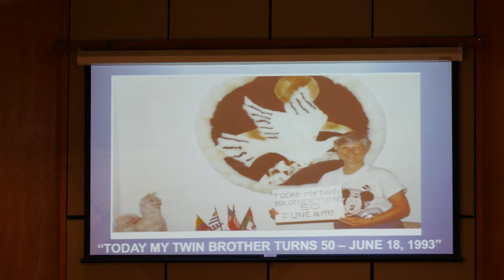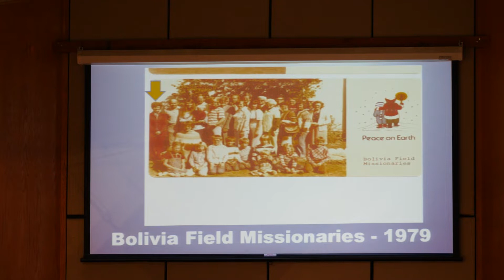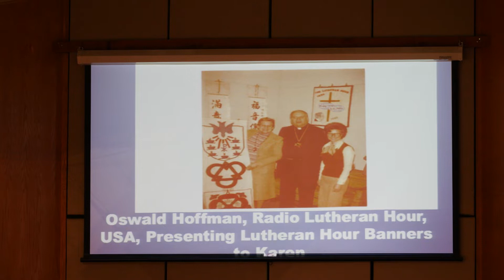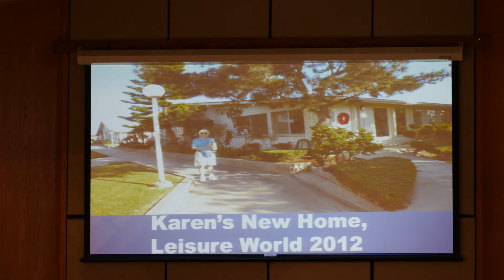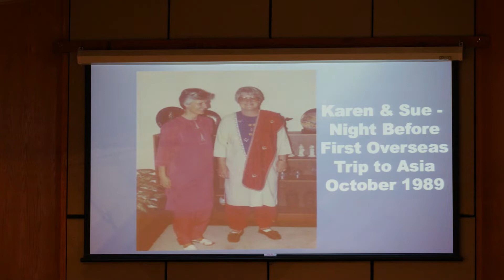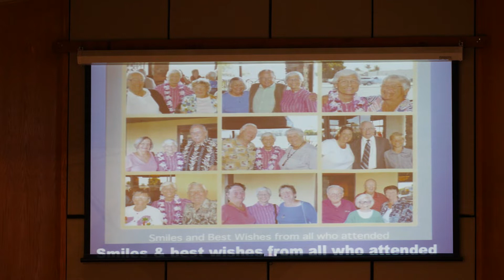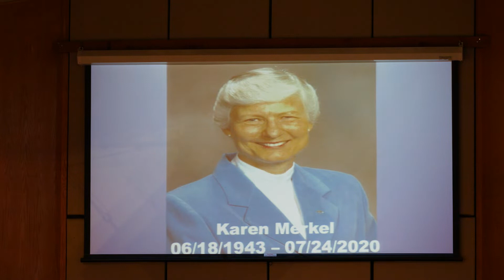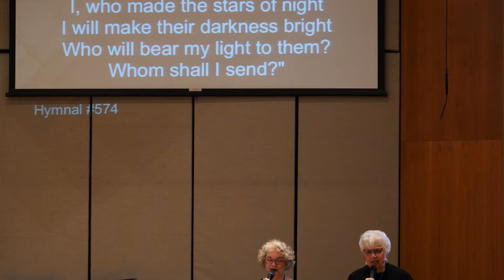Karen Merkel Memorial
Held at Grace Lutheran Church in Huntington Beach, CA.